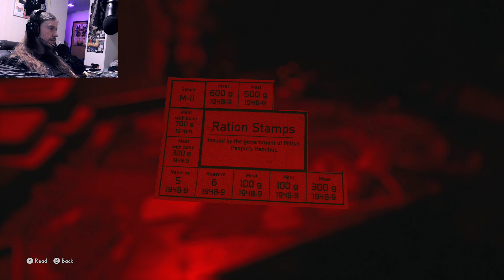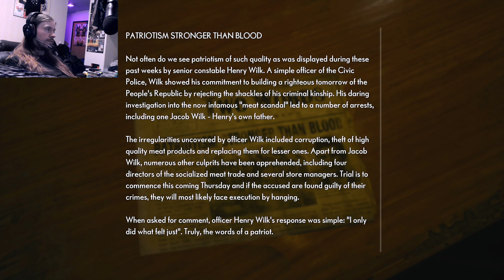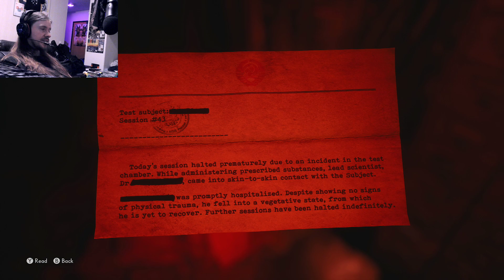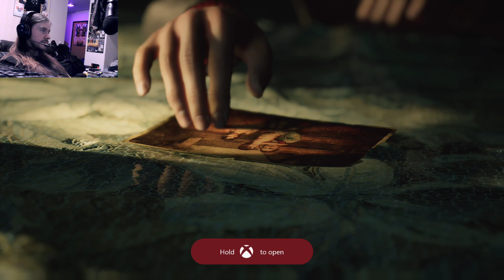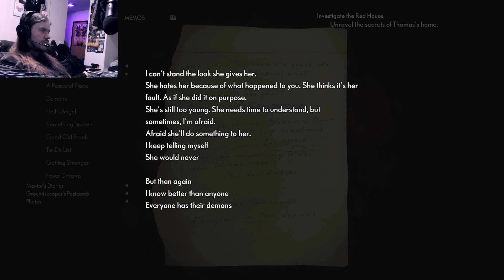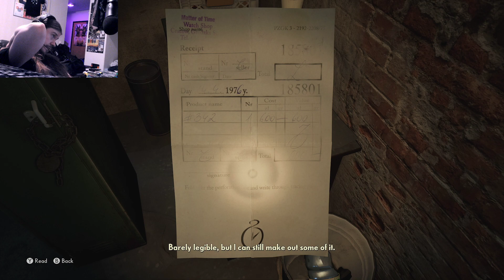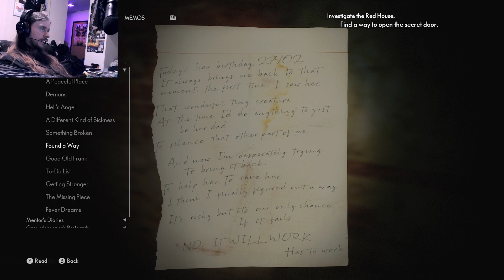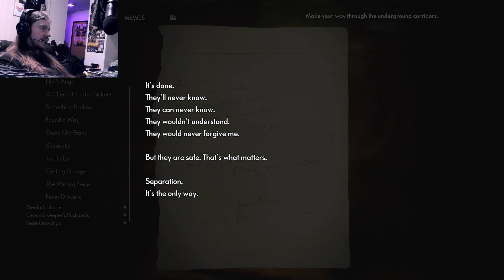The Medium - Full Playthrough Part 6